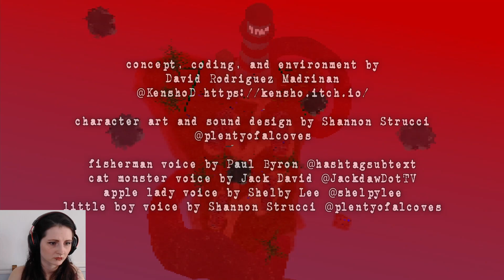We Should Really Stop Visiting This Island | Small Island Woes Gameplay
"It's your job. Do it."